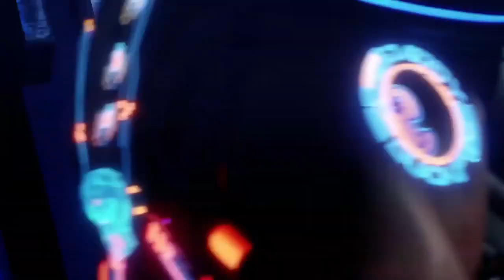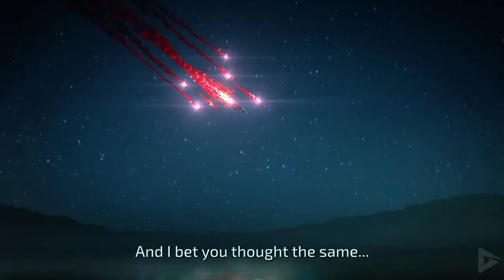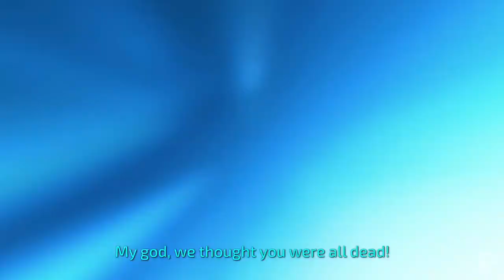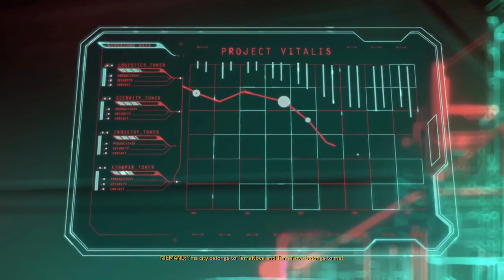Crackdown 3 Game Movie All Cutscenes HD XBOX ONE